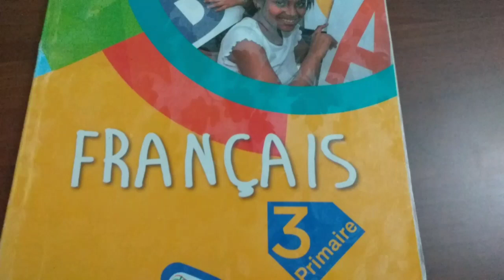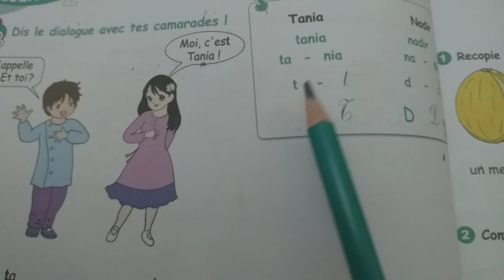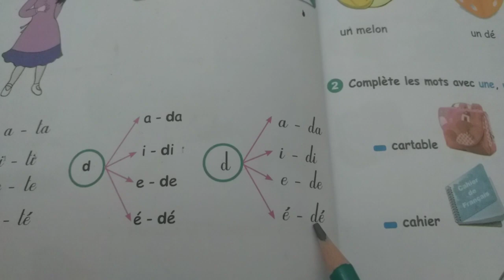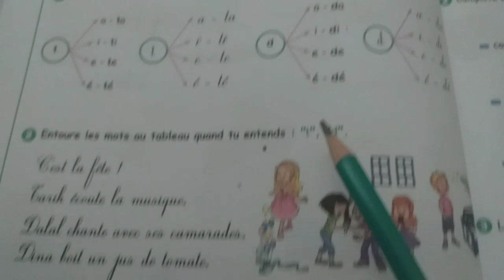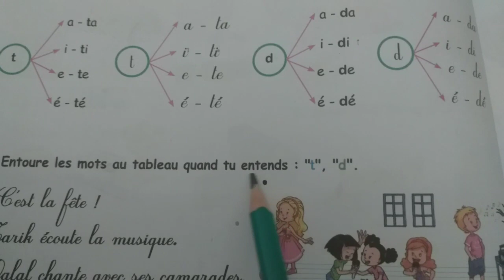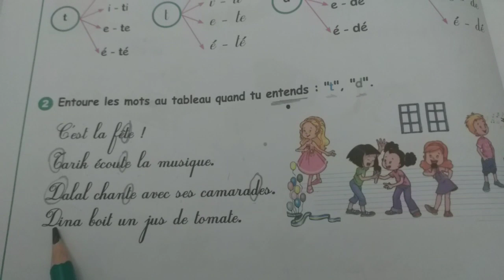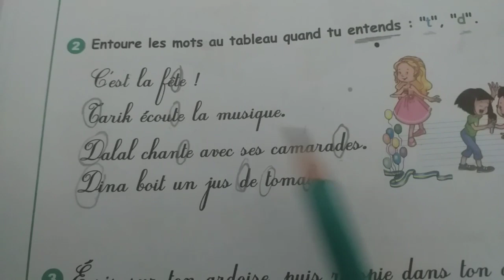3Ap livre de français page 22. السنة 22 الثالثة ابتدائي كتاب الفرنسية صفحة